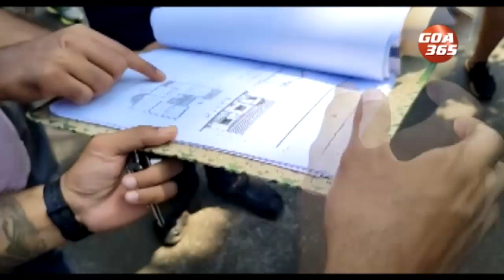LOCALS ALLEGE ILLEGAL CONSTRUCTIONS IN ANJUNA VILLAS